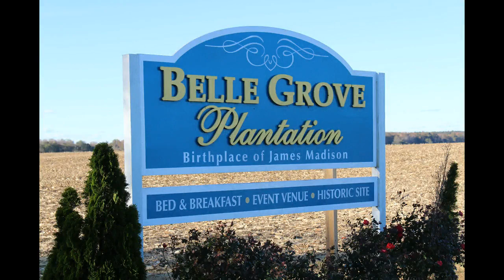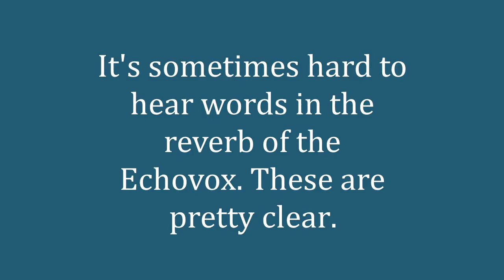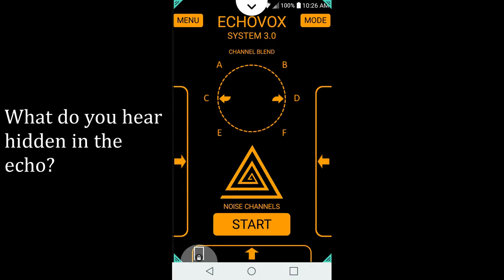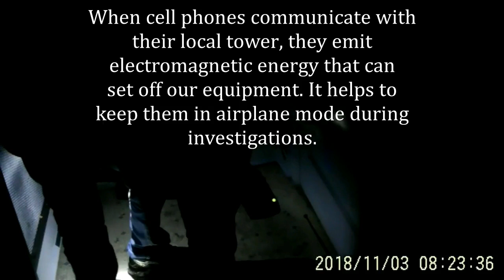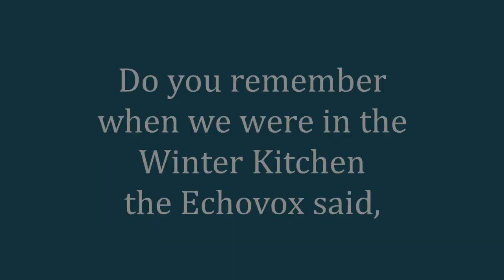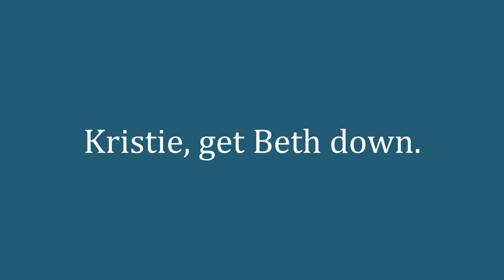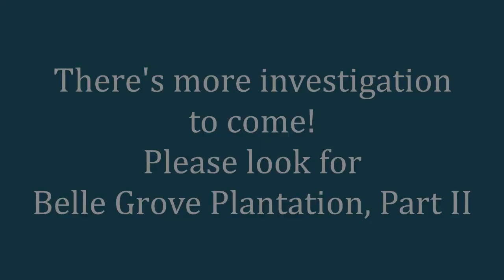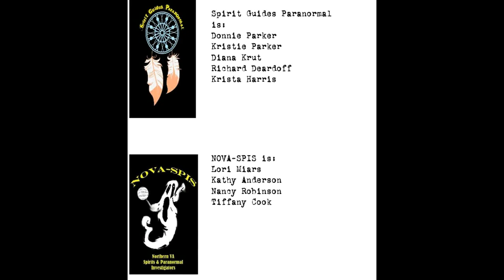Belle Grove Plantation Pt 1 1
SGP and NOVA SPIS join forces to investigate Belle Grove Plantation in King George, VA.